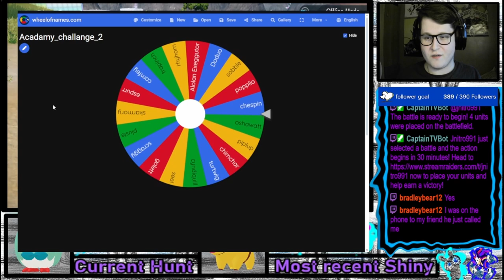The Pokémon Shiny Academy Challenge: Shiny Chespin